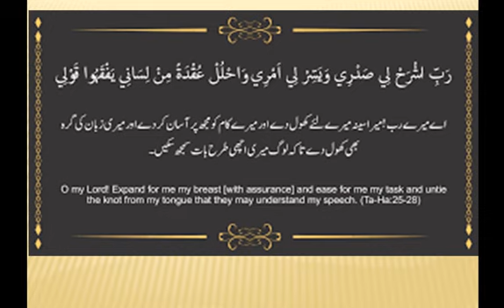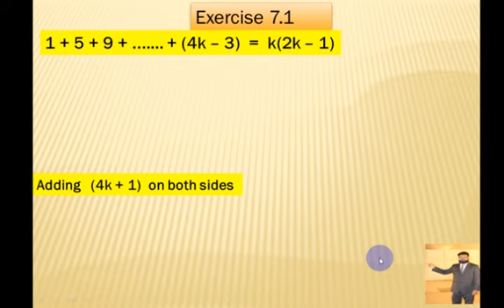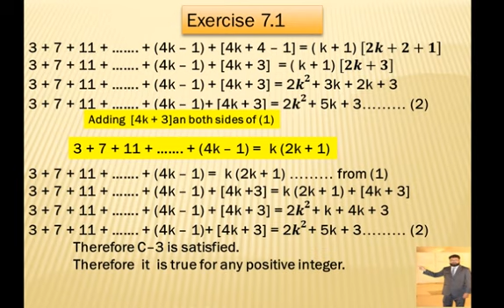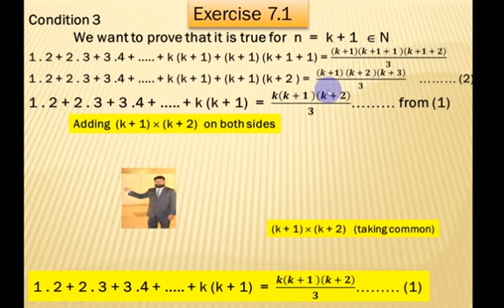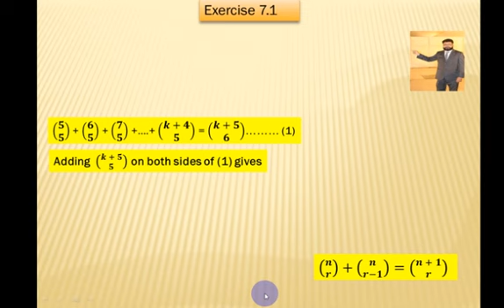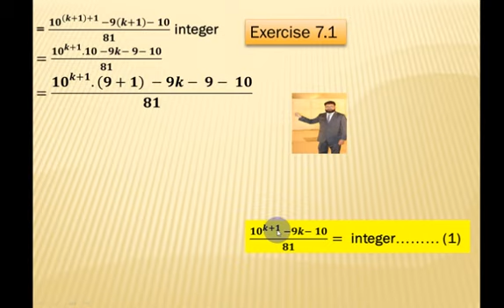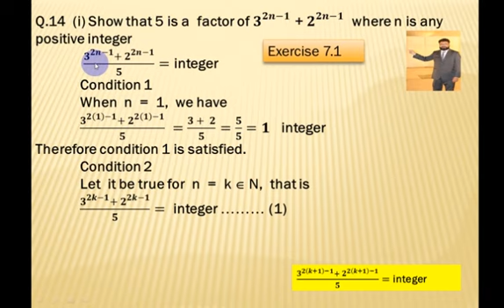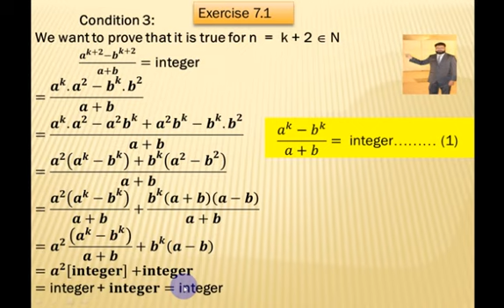11th Maths Exercise 7.1 || Mathematical Induction And Binomial Theorem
🕒 TIMECODES
00:00  Dua
00:29 Exercise 7.1 introduction
02:02 Exercise 7.1 Q.1
07:41 Exercise 7.1 Q.2
12:57 Exercise 7.1 Q.3
16:19 Exercise 7.1 Q.4
20:35 Exercise 7.1 Q.5
23:42 Exercise 7.1 Q.6
27:24 Exercise 7.1 Q.7
30:52 Exercise 7.1 Q.8
33:49 Exercise 7.1 Q.9
37:41 Exercise 7.1 Q.10
40:44 Exercise 7.1 Q.11
43:13 Exercise 7.1 Q.12 i
47:10 Exercise 7.1 Q.12 ii
51:28 Exercise 7.1 Q.13 i
55:30 Exercise 7.1 Q.13 ii
58:55 Exercise 7.1 Q.14 i
01:03:39 Exercise 7.1 Q.14 ii
01:05:51 Exercise 7.1 Q.15

KPK Mathematics
11th Maths
Mathematical Induction and Binomial Theorem
Mathematical Induction
Binomial Theorem
Binomial Series
Binomial Expansion
Mathematics KPK Book
Mathematics
KPK Mathematics 11th Maths
Exercise 7.1 HSSC 1
11th Mathematics
Exercise 7.1
HSSC 1 Mathematics
ZafeerMaths